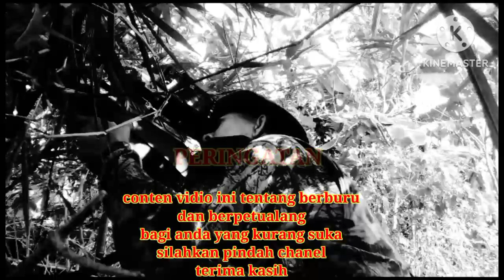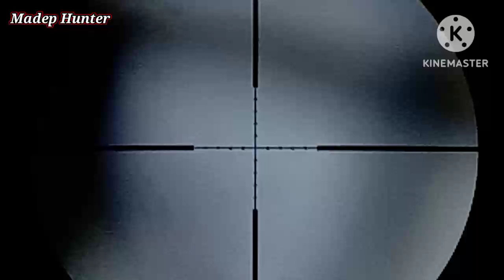BULLPUP BOCAP MIMISNYA PAKAI JBS PLAT 12 GR TES BERBURU TEKUKUR@MadepHunter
bullpup bocap pcp 500 cc mimisnya pakai jbs plat 12 gr call 177 tes berburu tekukur di spot sawah ternyata akurasinya sangat bagus